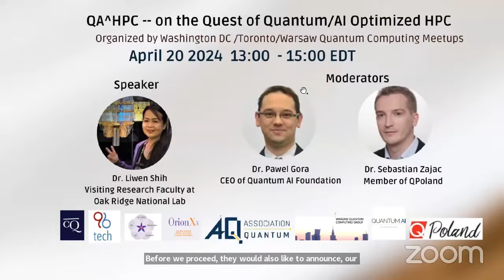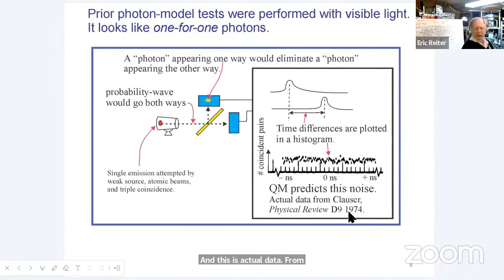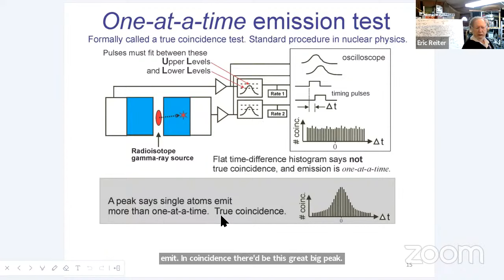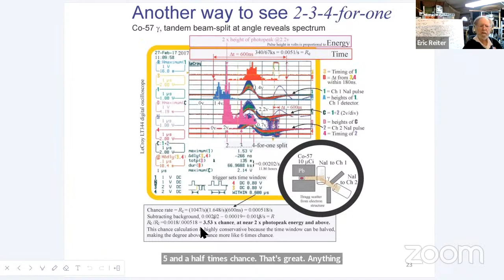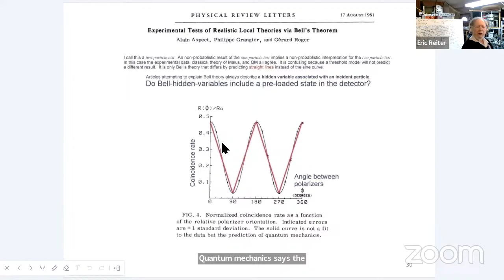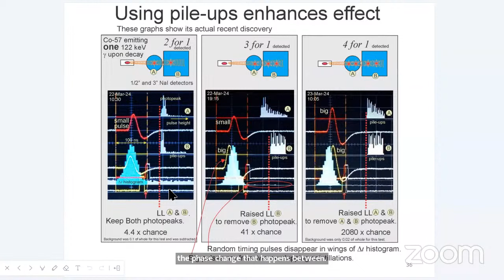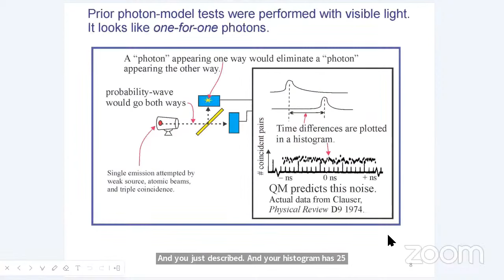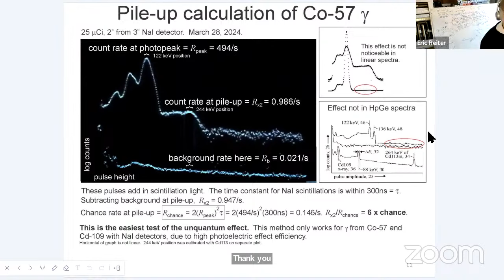A Serious Challenge to Quantum Mechanics and its Implications.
Summary: The beam-split coincidence test is famous for showing the particle property of light. Eric claims to have uniquely performed that test with gamma-rays and alpha-rays to reveal how quantization in space fails. His many versions of this test, plus his theory and historical analysis support an accumulation-threshold model. Historical objections to that model will be addressed. Thresholds upon emission and absorption give the illusion of quantized probabilistic particles.
It is recommended to view these slides ahead of time.

Speaker: Eric Reiter is a lifelong independent researcher and inventor. He studied physics at California State University. His published papers include those in Progress in Physics, Physics Essays, and the 2015 SPIE What are Photons? Conference Proceedings. Videos of past presentations, a video of the experiment

Moderator representatives: Quantum AI Foundation